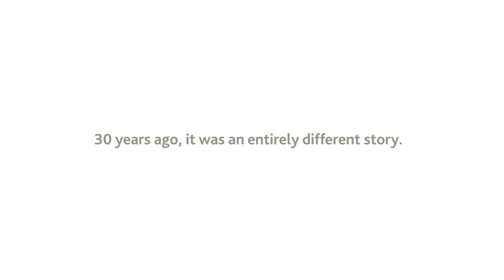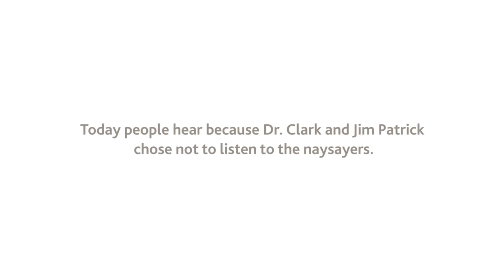Scientific Invention of Cochlear Implants Helps Those with Hearing Loss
In the 1960s and 70s, scientists and the medical community believed a solution to hearing loss was simply not possible. Dr. Graeme Clark was determined to overcome this skepticism, and after much effort, he discovered a multichannel electric frequency, which allowed his patient, Rod Saunders, to "hear sounds that were different." Saunders eventually became the first person to receive a multichannel cochlear implant. Since Dr. Clark's revolutionary scientific discovery and invention of the first multi-channel cochlear implant, Cochlear has helped more than 250,000 people discover sound. Watch the video to learn more about cochlear implant history.